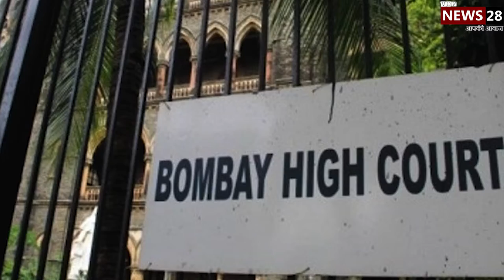Aryan Khan Drugs Case: आज Bombay High Court तय करेगा Shahrukh Khan के बेटे का भविष्य | Jail Or Bail